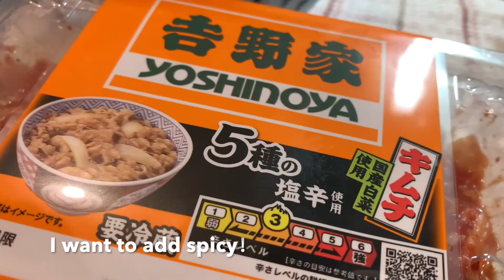Eat a bowl of hot spicy beef noodles to see the Japanese cherry blossoms!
Hello! I am a Chinese Mom living in Japan! Welcome to my daily meal channel! Today eat a bowl of hot spicy beef noodles to see the Japanese cherry blossoms! Beautiful season! I am so happy! I hope you like this meal too!